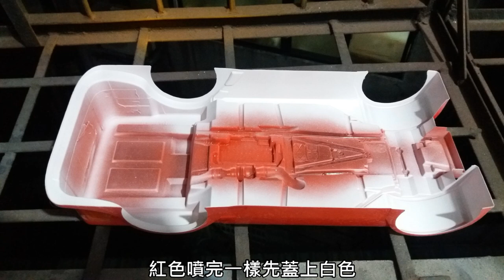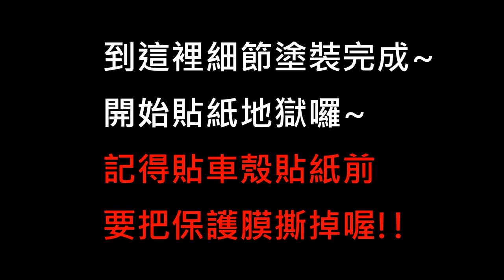TAMIYA TEAM HAHN RACING MAN TGS BODY PAINTING競速拖車殼簡短製作過程分享~跟我一起來打造你的拖車殼吧!!上色到完成步驟順序全程分享教學!!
田宮競速MAN TGS拖車殼製作簡易分享

車殼本體分成4大件處理
小心用筆刀沿著切線劃過就可以慢慢把分件撕折下來囉
塗裝順序過程請參考影片分享

噴漆使用TAMIYA
PS-1
PS-5
PS-12
PS-34
PS-55

分段時間軸
00:42車頭本體遮蓋
00:59前保桿分件遮蓋
01:00車頭本體上色
01:33車身本體遮蓋
01:43車身本體上色
02:05車身本體進階外噴製作
02:27引擎細節塗裝上色
03:07開始裁切貼紙施工
04:16第三煞車燈安裝分享
04:28安裝車頭燈與走線
04:37加裝攝影機固定座

接下來會繼續分享完工寫真與車殼拆裝操作分享
TT02拖車殼用底盤組裝分享

對極致像真慢爬有興趣歡迎收尋加入
WSCT FB

每周更新影片或不定期新增新影片~
李小呆RC工坊 訂閱給我支持與鼓勵!!!

哈囉！我是一個RC代工與玩家~不定期會分享各式像真RC車種製作與開箱，攀岩車，房車，M車，改造與完工分享，如果喜歡我的影片或作品別忘了按讚訂閱我喔！如果有興趣代工各式像真車種請聯繫我😆